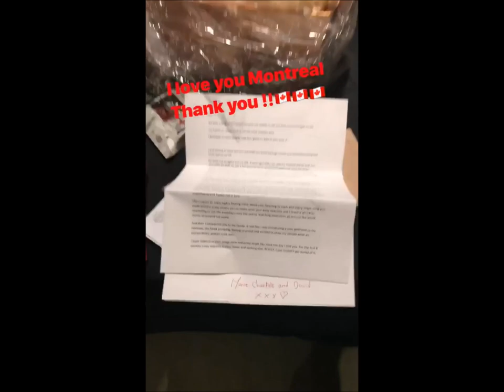LP ( Laura Pergolizzi ) instastory Montreal , Canada 27-28.02.2018